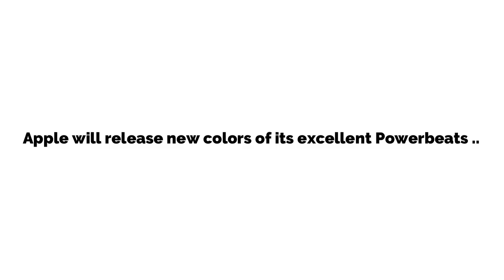Apple will release new colors of its excellent Powerbeats Pro wireless earbuds on August 30th